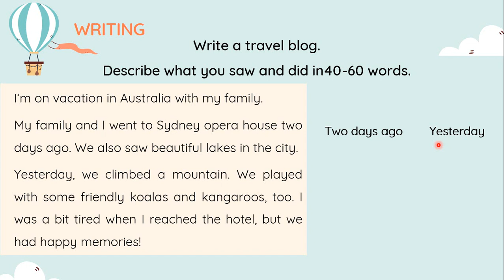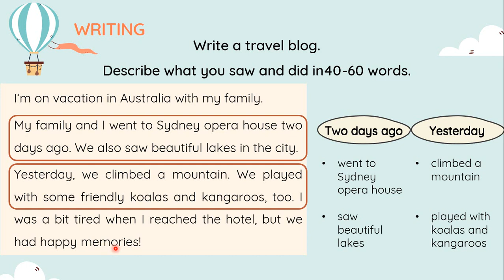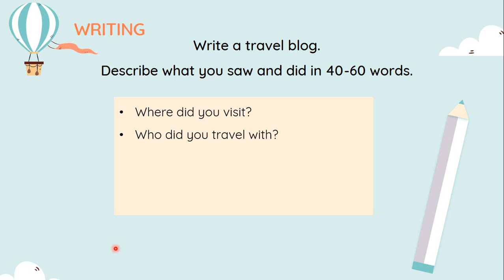Unit 11: I went to Australia - Writing - Explore English - English 6[OLM.VN]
Nội dung bài học:
- Viết một bài blog du lịch trong khoảng từ 40 - 60 từ.